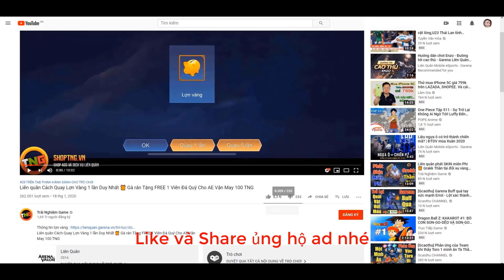Liên quân mobile Top 5 Tướng 18k, 25k, 28k Vàng nhưng hiệu quả KO XỨNG TẦM Mùa 15 ae cày cần biết